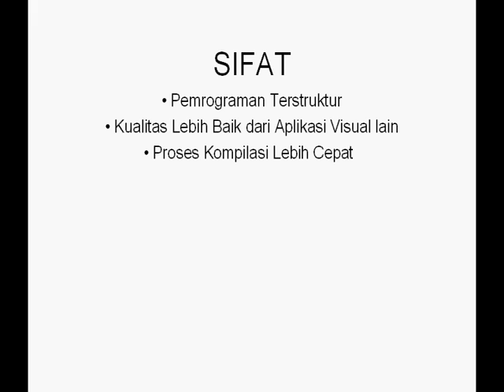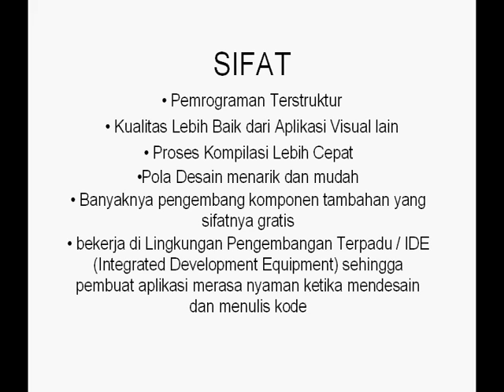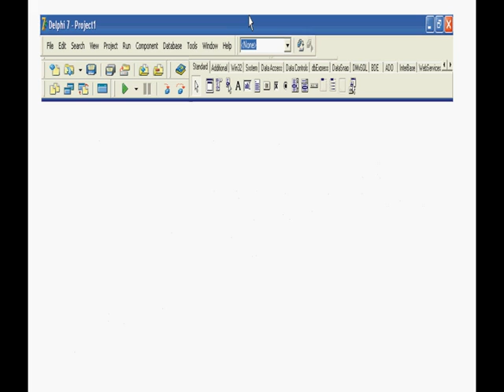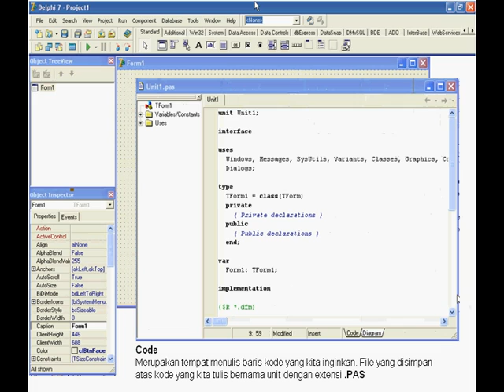DELPHI : panduan pemrograman - PEMROGRAMAN VISUAL DELPHI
pembelajaran DELPHI BASIC PROGRAMMING